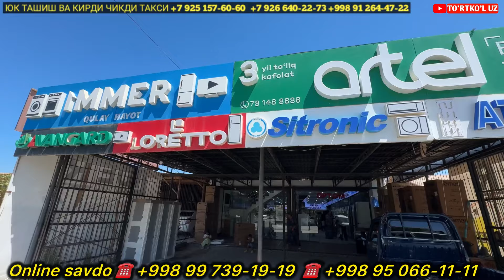ЛИДЕР N1 ДУКОНИДАН ХАЛК НОРОЗИМИ? ТЕЗ КУРИНГ| ХАЛК НЕГА ТУПЛАНДИ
ТУРТКУЛЬ БЫТОВАЯ ТЕХНИКА НАРХЛАРИ